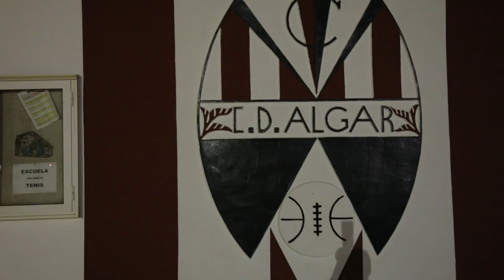El Ayuntamiento trabaja en adecuar el estadio del CD Algar para disputar el partido de Copa del Rey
El Ayuntamiento de Cartagena, a través de la concejalía de Deportes, está trabajando para adecuar el estadio Sánchez Luengo de El Algar para que pueda acoger el partido de Copa del Rey que el equipo del municipio disputará contra el Celta de Vigo el próximo 13 de noviembre.

Así se lo hicieron saber los jugadores y cuerpo técnico del club algareño a la alcaldesa, Noelia Arroyo, durante la visita que realizó este jueves 27 de octubre al estadio, acompañada de los concejales de Deportes, Álvaro Valdés, e Infraestructuras, Diego Ortega.

Futbolistas, técnicos y directivos del club manifestaron a la alcaldesa su deseo de que el encuentro copero se pueda disputar en el Sánchez Luengo, para lo que sería necesario realizar una serie de reformas para adecuarlo a las exigencias de la Federación Española de Fútbol.

Desde el club entienden que este partido supone una oportunidad para modernizar las instalaciones, además de poder disputar un partido histórico para los algareños en su campo, acompañados por su afición.

La regidora ha manifestado la voluntad del Ayuntamiento de resolver las carencias del campo en los quince días que restan para celebrar la eliminatoria copera con la inversión necesaria, “ya que las mejoras que se hagan van a perdurar de cara a los próximos años”.

Las actuaciones necesarias para adecuar el estadio a las exigencias coperas pasan por mejorar la iluminación, aumentando los lúmenes para la retransmisión televisiva, instalando además dos torres para ubicar las cámaras de televisión; la instalación de gradas supletorias con capacidad mínima para 3.000 personas; además de contar con un plan de emergencias y evacuación del recinto.

La primera edil se ha mostrado optimista “porque tenemos la voluntad de invertir en el campo y hay tiempo suficiente para hacerlo”, ha dicho. Con esta remodelación, la alcaldesa ha insistido en que se cumple con el "sueño del club" y el objetivo de "acercar los equipos de primera división a todos los rincones del país".

Asimismo, Arroyo ha confirmado que  si finalmente la RFEF no permite que el encuentro se celebre en el estadio Sánchez Luengo, la sede elegida por el Consistorio es el Estadio Municipal Cartagonova. "Agradezco el ofrecimiento de otros municipios vecinos, pero nunca nos planteamos que se dispute fuera del municipio de Cartagena", ha añadido.